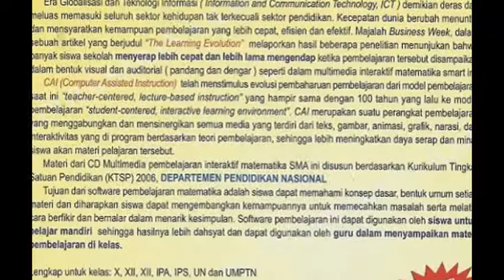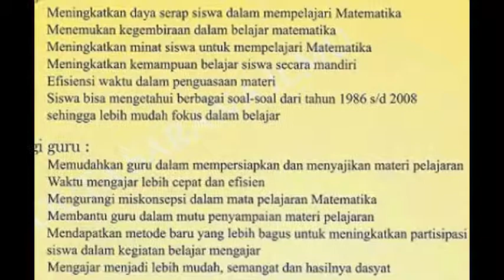CD PEMBELAJARAN MATEMATIKA - SOFTWARE PENDIDIKAN UNTUK SMA - PT. DUTA SARANA ILMU